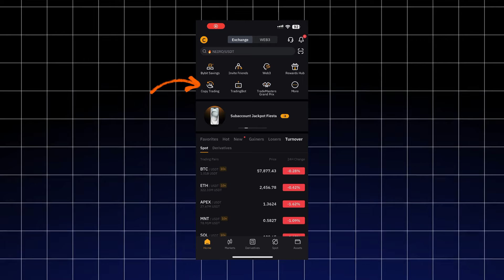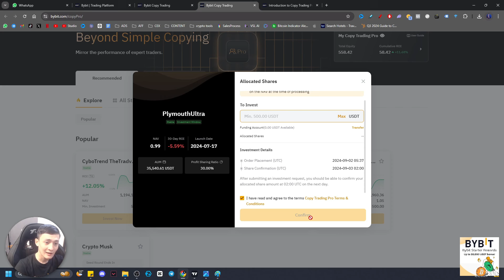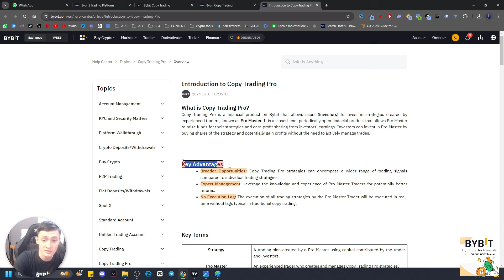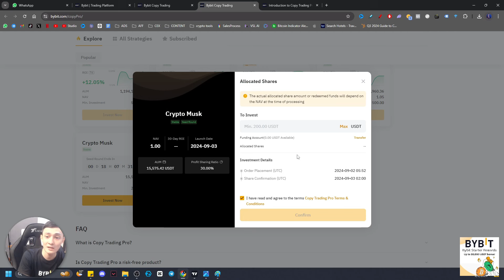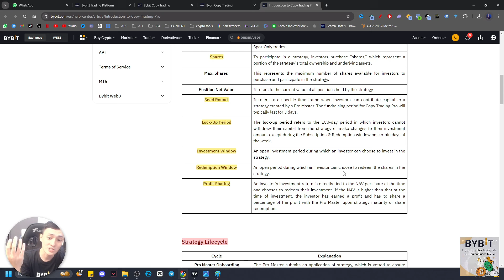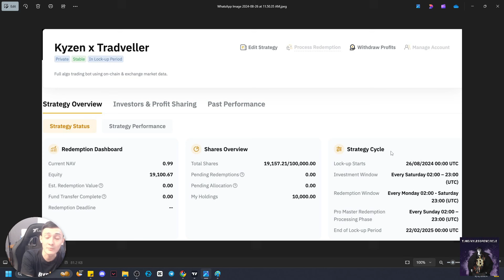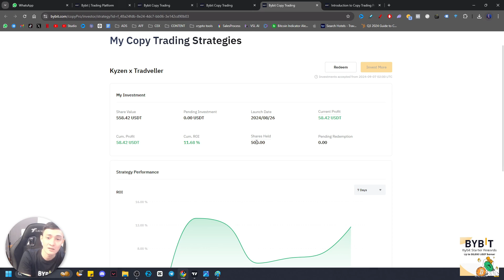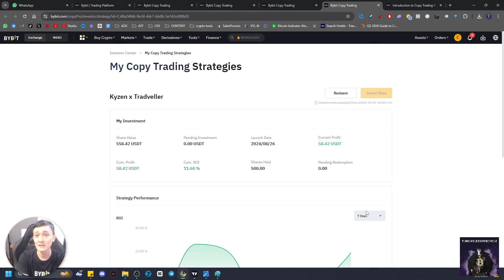Bybit Copy Trading PRO Malaysia | Tutorial lengkap dan master trader terbaik untuk copy trade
Tutorial lengkap bybit copy trading pro malaysia. Cara mula copy, apa perbezaan copy trading biasa dan copy trading pro, cara copy trading pro berfungsi, dan master trader terbaik dan recommended untuk copy trade!

New user bonus sebanyak $30,000

Nama saya Kyle Kaizan dari Malaysia. Di channel ini anda akan belajar cara buat duit dengan cryptocurrency. Anda akan belajar crypto trading, crypto investing, crypto news, crypto tutorials and trading strategies from spot trading to crypto futures trading and much more.

My name is Kyle Kaizan from Malaysia! On this channel you will learn how to make money with cryptocurrency. You will learn crypto trading, spot trading, futures trading, crypto investing, crypto news, crypto tutorials, and trading strategies.

We talk about all crypto from bitcoin ethereum, xrp, and even memecoins like dogecoin.